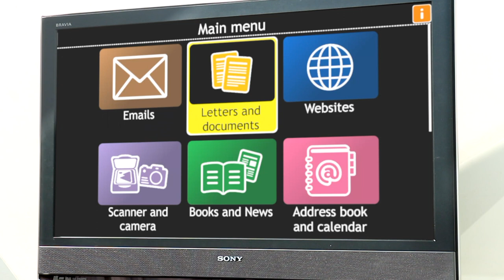GuideConnect on Your TV, with a Remote Control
Read books and search the web from your sofa, with GuideConnect and the Dolphin Remote. Write emails and letters your way, and dictate replies in the comfort of your own sitting room.

Designed for people with visual impairments, GuideConnect helps people who are losing their sight stay independent for longer. It connects you to friends and family, and provides easy access to a range of entertainment.

In this video we show how to make video calls on GuideConnect.

Available on computer, tablet or TV
Quick to learn with simple menus
Customise the icons and text size
Easy to control with four keys
Type or dictate text
Voices guide you through menus
Reliable support and training